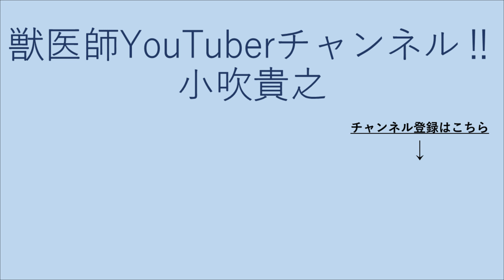ワンちゃんネコさんのしつこい症状は、放置せずになるべく早めに対処したいものですね、というお話(+o+)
獣医師Youtuberチャンネル!!小吹貴之【Vol.213】

治らない嘔吐、止まらない痙攣、改善しない下痢、おさまらない痛み、、、放置しておくと結構とんでもないことになることがあります(;^_^A

獣医師免許を取得後、小動物獣医療一筋にて腕を磨く。4年間ほど一般診療に従事した後、神奈川県横浜市→埼玉県熊谷市にて主に犬猫の夜間救急動物病院において救急診療に従事。診療の傍らで、より多くの命を助けるため（同）Vets Consultingを設立し代表に就任。小動物臨床の現場で培った知識や経験に関する情報を公開・発信することで、助かる命が少なからずあると信じ、日々情報発信を続けております。